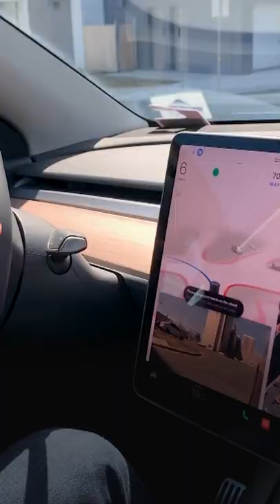This car is driving itself. But it's not perfect.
Tesla is now testing its full self-driving software on Canadian streets. A recent drive shows that the system still has some kinks to work out.